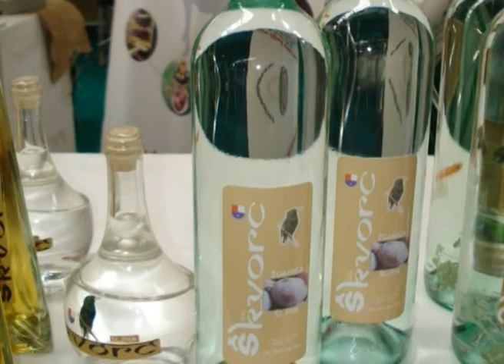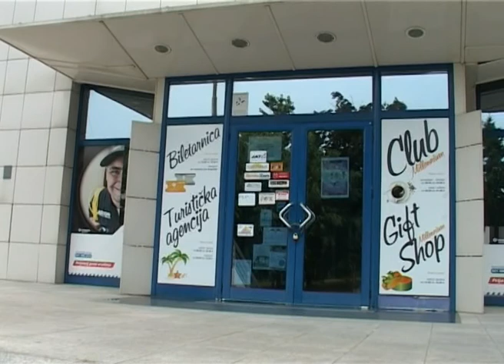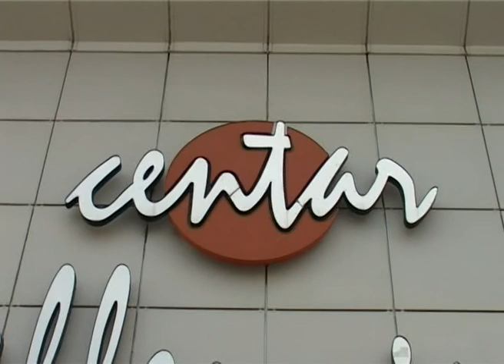Tv Victoria VESTI na rumunskom jeziku 23.02.2016